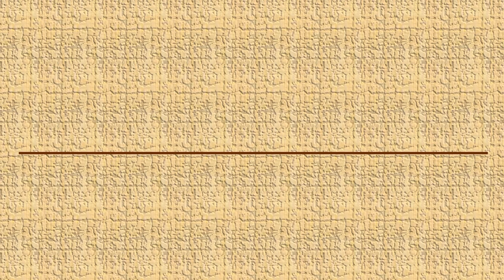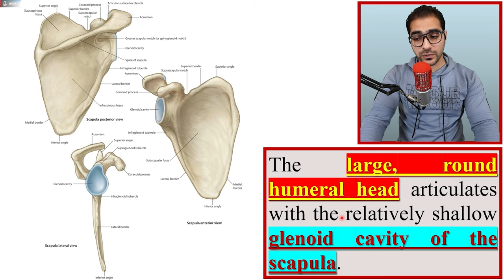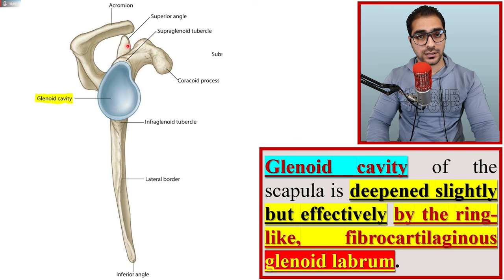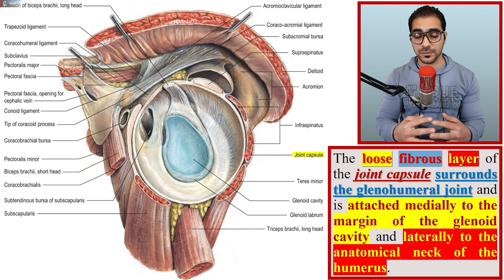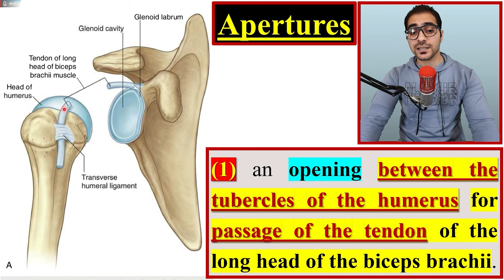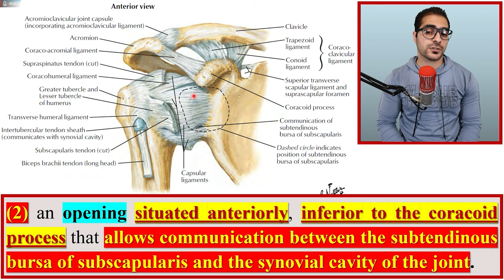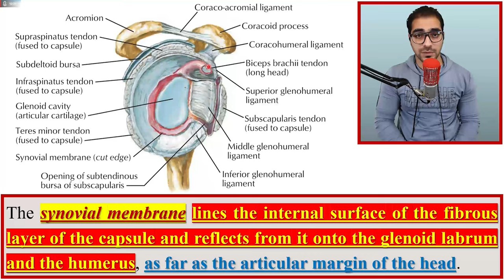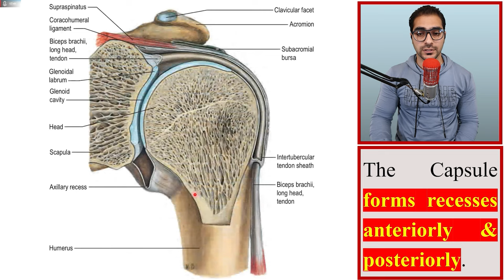61. Shoulder Joint (1/5) || Upper Limb Joints (4/15) || كلية الطب - مادة التشريح || (M1---) || [63]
1. Upper Limb Boundaries & Upper Limb Bones.
2. Introduction to the soft tissues of Upper Limb & Proximal Upper Limb Muscles.
3. The Axilla.
4. The Arm.
5. The Forearm.
6. The Hand.
7. The Joints of Upper Limb.
8. Questions, Problems, Cases & The USMLE Questions.

(الكتب، المصادر والمحاضرات - PDF Files)
رابط تحميل الملف في الفيديو (Telegram):-

(Topics - أوقات المواضيع)
Introduction; 00:00
The Beginning of the Lecture; 2:16
Type of the Shoulder Joint; 3:05
Articulation of the Shoulder Joint; 5:02
     - Glenoid Labrum; 7:02
Joint Capsule of the Shoulder Joint; 12:02
     - Apertures of the Joint Capsule of the Shoulder Joint; 18:11
     - Synovial Membrane of Shoulder Joint; 23:08
     - Biceps Tendon & Joint Capsule of Shoulder Joint; 27:47
(Other social accounts - حساباتي)
(The Main Telegram Channel) قناة التلجرام الرئيسية:-